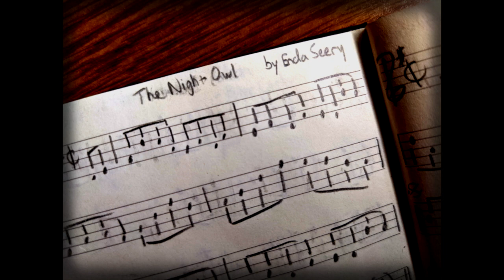The Night Owl (solo mandola) Irish reel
This reel was composed by ​ @EndaSeeryMusic, a friend of mine from school at the University of Limerick.  Enda has composed many lovely tunes and is a fantastic whistle and flute player.  I highly recommend you check out his work.